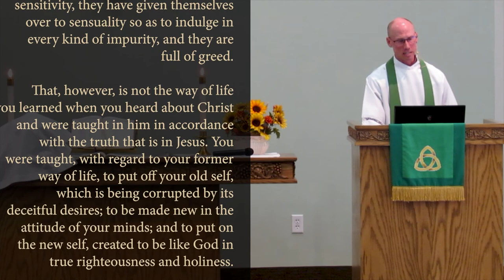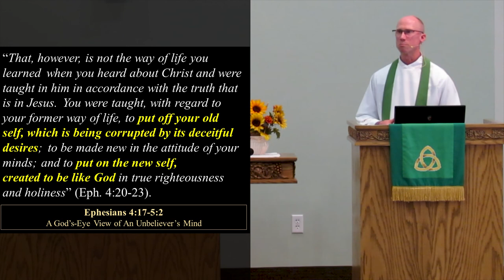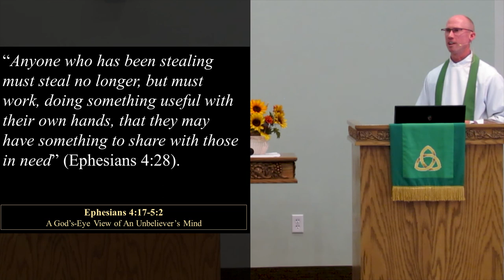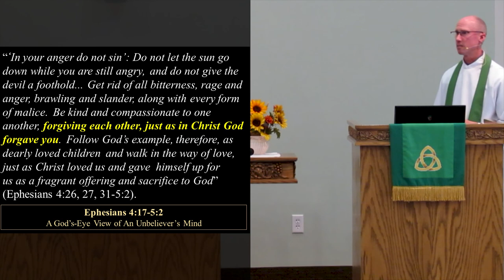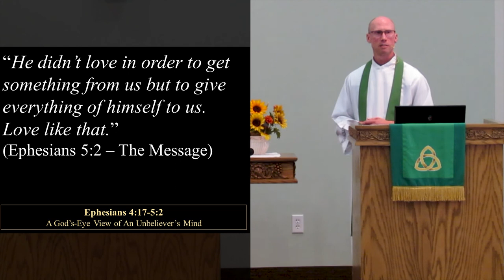God's-Eye View of an Unbeliever's Mind